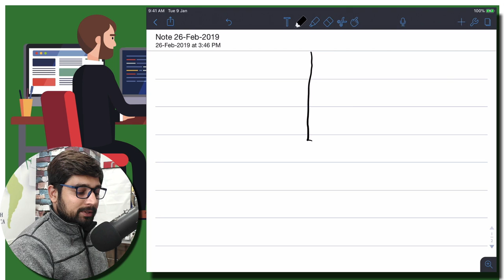Tic Tac Toe winning logic for programmers